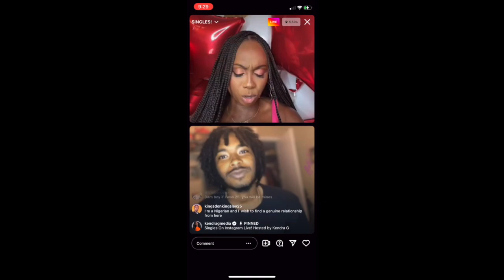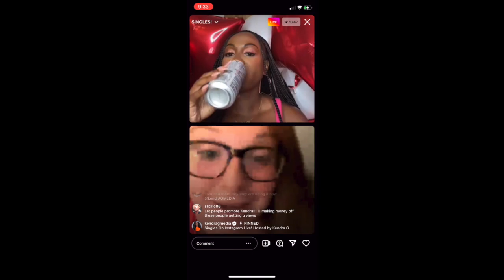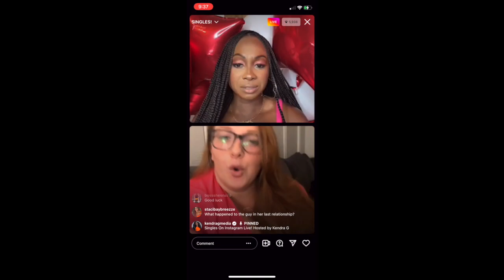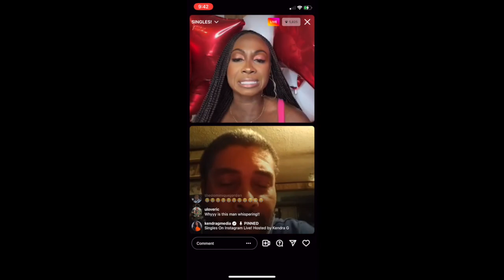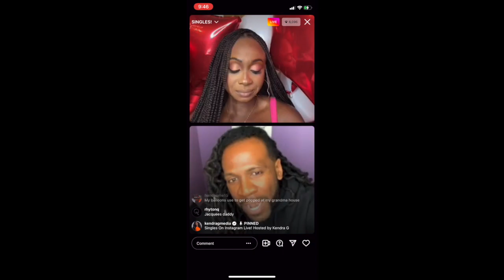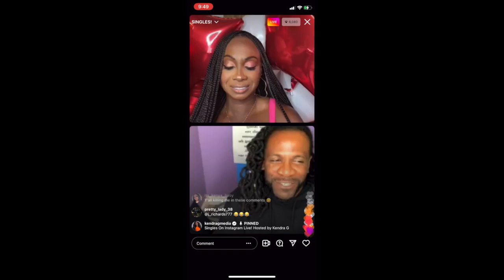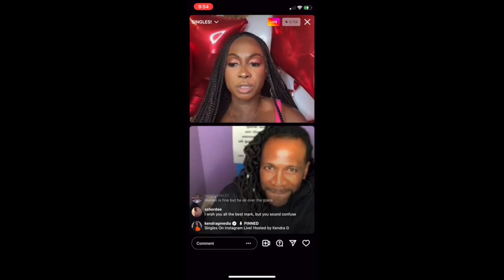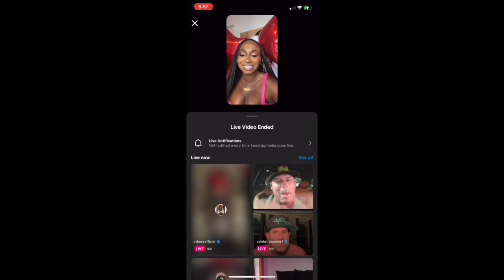KENDRA G MEDIA SINGLES NIGHT INSTAGRAM IGLIVE MATCHMAKER